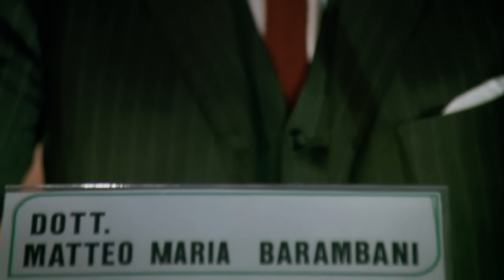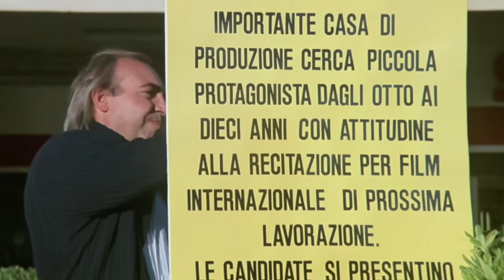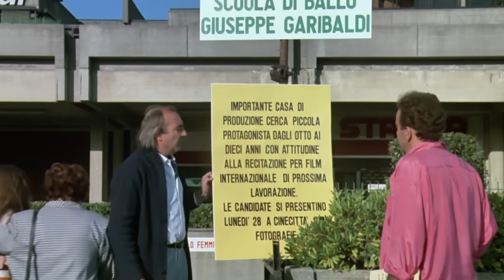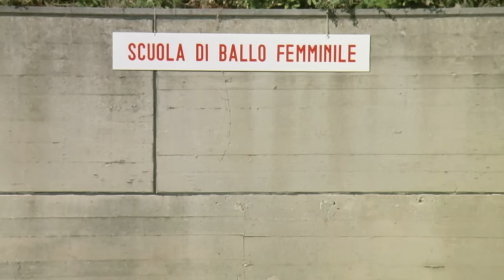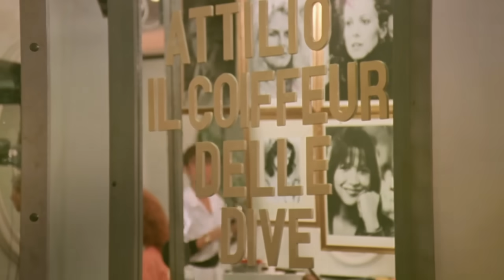Fantozzi alla riscossa: il terribile incontro annuale e il provino di Ughina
Sul nostro sito troverete approfondimenti, news e classifiche sui personaggi e film cult del cinema italiano

In Fantozzi alla Riscossa (1982), il nostro amatissimo ragioniere affronta una serie di esilaranti disavventure e umiliazioni che mettono alla prova il suo spirito e la sua dignità.

Ormai in pensione, Fantozzi si trova richiamato dalla Megaditta per partecipare all'incontro annuale tra il Direttore Naturale Barambani e i nuovi assunti. L'incontro si rivela subito un’umiliazione pubblica, poiché Fantozzi viene utilizzato come esempio negativo per dimostrare cosa evitare per avanzare nella gerarchia aziendale.

Fantozzi si illude di avere finalmente una possibilità di riscatto quando un produttore cinematografico nota Ughina, la nipotina di Fantozzi e figlia di Mariangela. Il produttore decide di sceglierla come protagonista di un film, e Fantozzi si lancia entusiasta nel ruolo di agente della giovane attrice. Tuttavia, durante il provino, Fantozzi scopre che il film è una sciocchezza di fantascienza, in cui Ughina dovrebbe interpretare la figlia di una scimmia...

Commenta con le tue scene preferite e condividi il video con amici e familiari che amano le commedie italiane.

Scopri altre avventure del ragioniere più sfortunato d’Italia e immergiti nel mondo delle commedie anni '80 con i nostri video dedicati ai film più iconici!